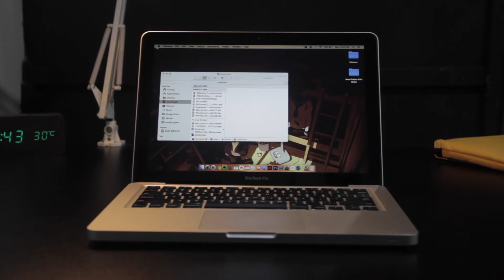How to Replace Macbook Pro 13" HDD Cable (question mark folder problem)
One way to fix question mark folder. Tutorial on how to replace Macbook Pro 13" hard disk drive cable. Used in this video: Macbook Pro 13" mid 2012